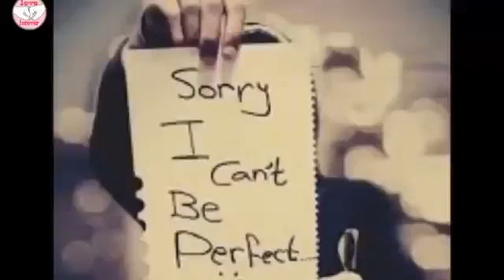My love songs chanbasha(10)